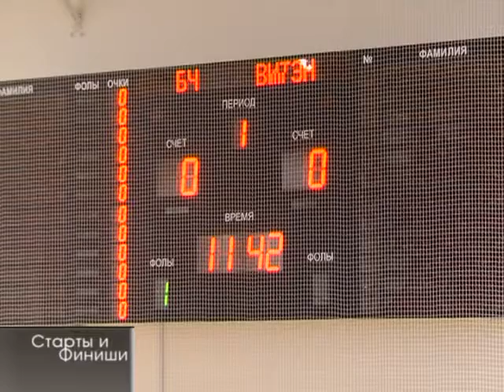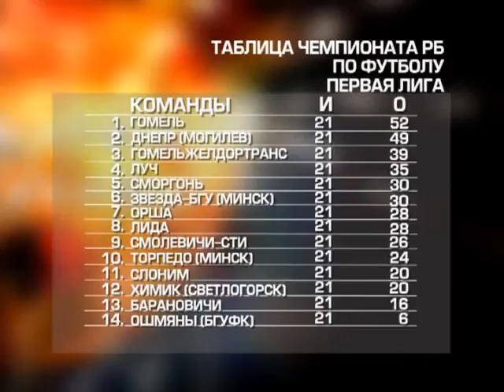04 10 2016 Старты и финиши